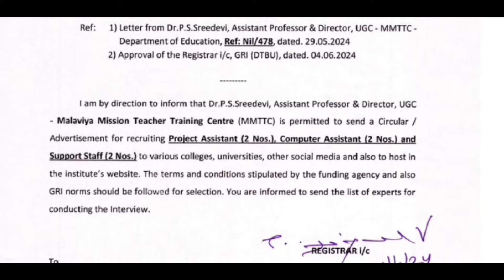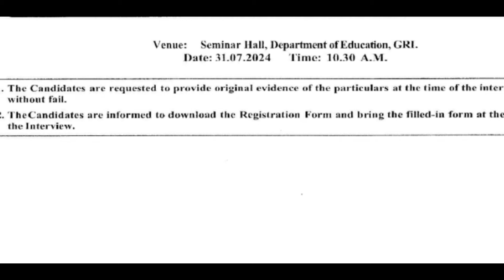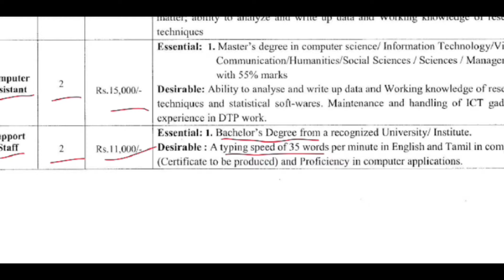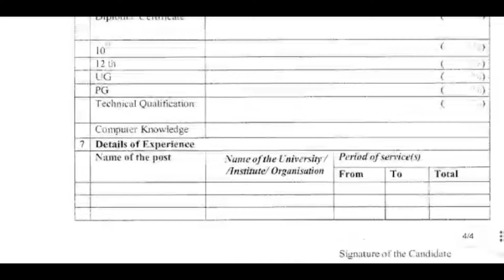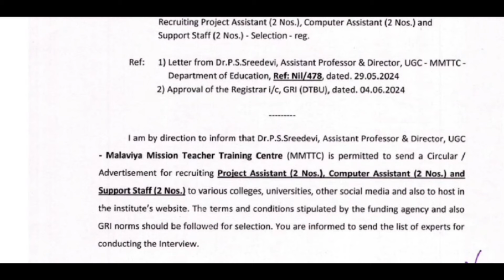technical assistant/ office assistant/ computer assistant/only interview/ Application link